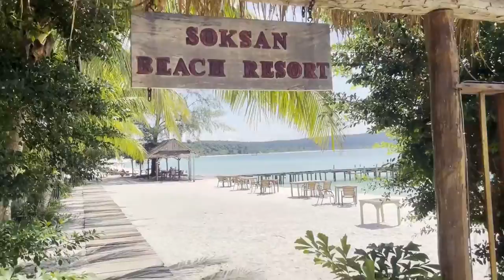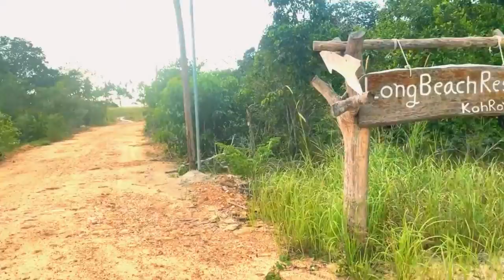SOKSAN BEACH/ koh rong island/ best seafood TOM YUM soup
Soksan beach is one of my favourite beaches on Koh rong island. Today I decided to have some lunch here and opted for the seafood tom yum soup. I was not dissapointed, WOW, The best seafood tom yum soup I have had yet, and where better to enjoy it than from a restaurant view overlooking a paradise beach.